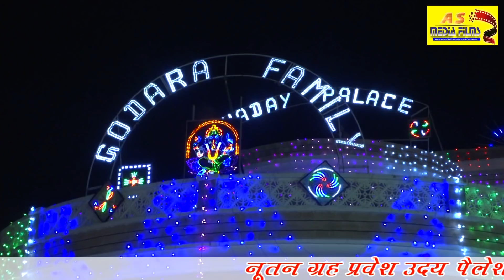GAJENDRA RAO || गजेन्द्र राव की ऐसी ज्ञान की बाते आप पहली बार सुनोगे || ASMEDIA || चाडवास लाइव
# GAJENDRA_RAO_ASMEDIA#चाडवास_लाइव#
SONG ज्ञान की बाते--गजेन्द्र राव
ALBUM STAGE SHOW CHADVAS 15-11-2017 (LADNUN) RAJSHTHAN
SINGAR- ---GAJENDRA RAV JODHPUR
MUSIC LIVE SHOW JAGARAN
LEBLE ASMEDIAFILMS.COM
Editar asmedia filmas
sound SOUND NILKANTH SOUND JODHPUR
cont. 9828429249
video team studio anil JASWANTGARH (LAIDI) NAGOUR RAJSTHAN